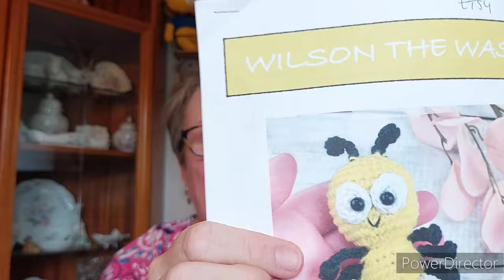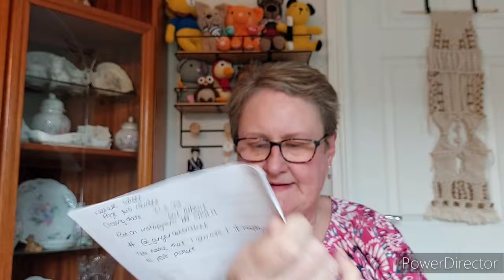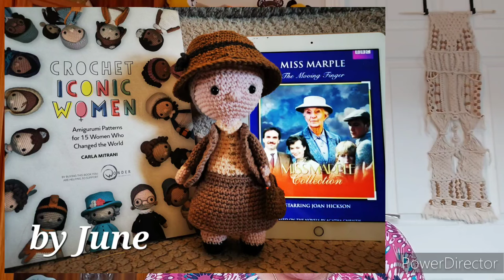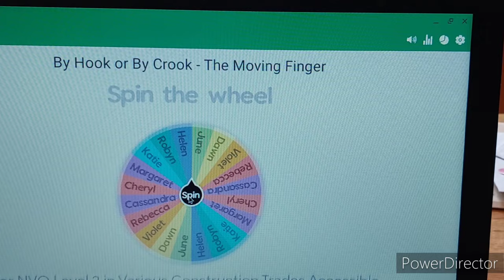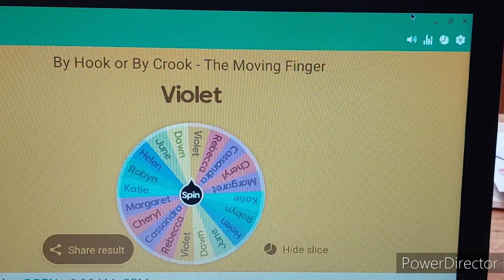By Hook or By Crook Challenge #1: The Moving Finger REVEAL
If you like reading, listening to, or watching detective fiction whilst looking for inspiration for your craft of choice, this is where you should be.

Our first read / watch / listen was The Moving Finger by Agatha Christie.

I chose this one because Agatha Christie is the queen of crime and Miss Marple is my favourite detective in her books.

This video marks the end of Episode 1 in this series of challenges.

Patterns used by me:

Wilson the Wasp

Potion bottle